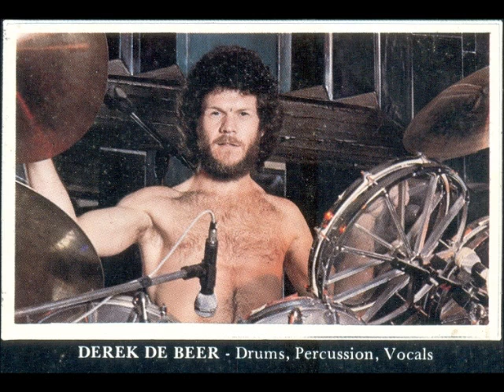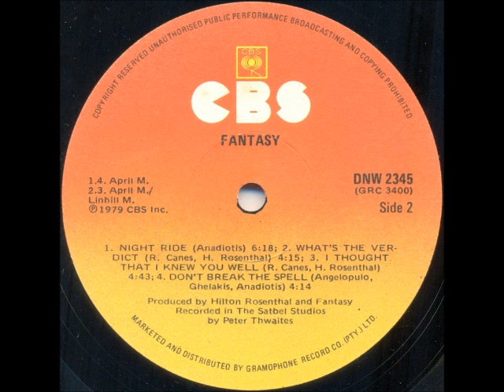Fantasy - What's the verdict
South African band formed in Johannesburg in 1977. On this album (“Fantasy”) the members were:
• Richard (Lolly) Peterson – Lead vocals;
• Ashley Brokensha – Guitars, vocals;
• Derek de Beer – Drums, percussion, vocals;
• Costa Anadiotis – Keyboards, vocals;
• Chris Ghelakis – Bass guitar.

Backing vocals on this album: Malie Kelly and Suzy Smith (on “What’s the verdict”).

Other members over the years:
• Malie Kelly – Lead vocals (left in 1979);
• Suzy Smith – Lead vocals (replaced Malie Kelly);
• Trevor Gordon – Bass;
• John Kotze – Bass;
• Kim Kallie (Margino) – Lead vocals, joined in 1983;
• Julia Jade Aston – Lead vocals (replaced Kim Kallie in 1984).

In 1979 “Fantasy” supported “The Temptations” on tour in South Africa, and in 1980 they toured Greece for several months.

This song is off the album “Fantasy”, released in 1979.